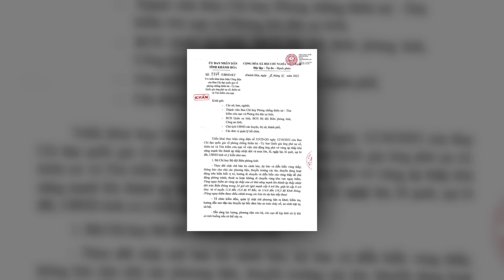Mưa lớn gây sạt lở ngập lụt ở Miền Trung, các trường chủ động cho học sinh nghỉ học | CafeLand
CafeLand | Phòng Giáo dục và Đào tạo huyện Hải Lăng (tỉnh Quảng Trị) cho biết, tính đến trưa 13/10, trên địa bàn, 75 điểm trường của 39 trường học bị ảnh hưởng do mưa lớn, khiến trên 2.000 học sinh của các khối Mầm non, Tiểu học và Trung học cơ sở phải nghỉ học.
Công điện gửi Ban chỉ đạo quốc gia về phòng, chống thiên tai; Ủy ban quốc gia ứng phó sự cố, thiên tai và tìm kiếm cứu nạn; Bộ trưởng các Bộ: Nông nghiệp và Phát triển nông thôn, Tài nguyên và Môi trường, Giao thông vận tải, Công Thương, Quốc phòng, Công an, Giáo dục và Đào tạo; Chủ tịch Ủy ban nhân dân các tỉnh, thành phố: Thanh Hóa, Nghệ An, Hà Tĩnh, Quảng Bình, Quảng Trị, Thừa Thiên Huế, Đà Nẵng, Quảng Nam, Quảng Ngãi.